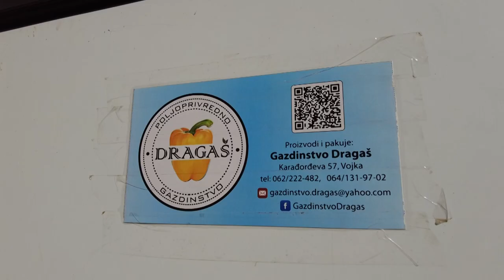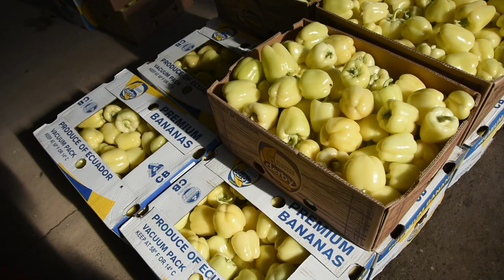35 PLASTENIKA SAMO BABURE I SPANAĆA - da li je to recept za uspeh?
Da li su proizvodnja spanaća i paprike dobitna kombinacija za jednog povrtara iz Vojke?
Sagovornik: Dragan Dragaš - Vojka
Facebook: Farma emisija o poljoprivredi